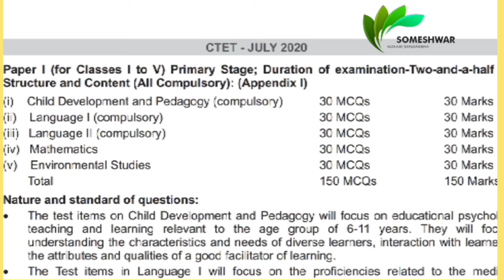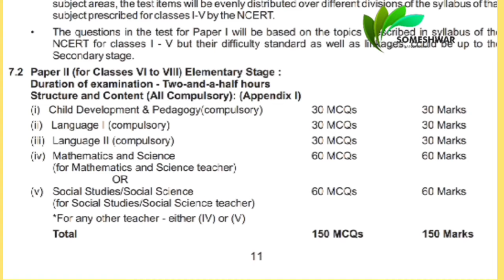CTET EXAM 2020 || केंद्रीय पात्रता परीक्षा 2020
केंद्रीय पात्रता परीक्षा २०२० ची जाहिरात आलेली असून त्याबद्दलची संपूर्ण माहिती व्हिडीओ मध्ये दिलेली आहे.
अधिक माहितीसाठी ही वेबसाईट पहावी.